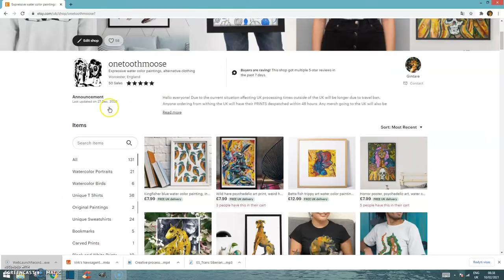Painting with a meaning / watercolor creative process / trippy art time lapse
Hi friends and welcome back! This week I am taking you on a journey through my watercolor creative process for this painting with a meaning.

And this painting is called TRAPPED.

Trapped. This is how we are starting to feel or maybe already been feeling like this for a while. Most of us are yet again trapped in our own homes. We are yet again working from home. Homeschooling children. Some of us are stuck in abusive relationships. And some of our mental health is plummeting even further.

And I wanted to portray all of that into one painting. This is how trapped was born!

MATERIALS USED:

Studio lights
Masking liquid

Valante - Snowprints
Ooyy -  Let yourself go
Ooyy - Faded

0:00 intro
2:53 painting
6:48 final thoughts